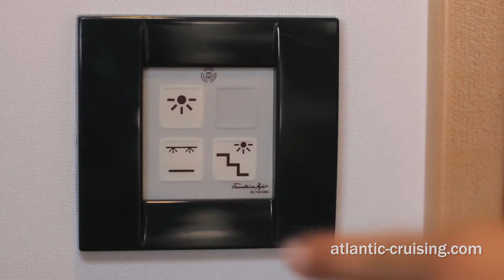Fountaine Pajot Ipanema 58: Presented by Atlantic Cruising Yachts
We are delighted to present you the new Flagship yacht from Fountaine Pajot, the Ipanema 58. She is an elegant, high performance, spacious yacht offering every convenience combined with the flagship trim.

The Ipanema 58 is a yacht on which to enjoy the sea to the fullest, in the greatest of comfort. She has a 270 square foot cockpit in which you can live ‘inside and out’, a forward deck on which there is a modular area for sunbathing, and a Flybridge with two entrances (port and starboard) where there are sunbaths and a protected helm station.

IDEAL LAYOUTS FOR ALL YOUR CRUISING APPLICATIONS:
A classic version with the saloon distributed between the superbly fitted kitchen and saloon spaces, creating a convivial living area.

The Lounge version, with a saloon completely dedicated to relaxation with a real saloon and reception areas. This version has a down galley which totally separate the areas.

SPACIOUS AND BRIGHT CABINS WITH UNMATCHED COMFORT:
We offer two layouts:

Classic Maestro, offers 5 cabins with an innovative owner’s suite.
6 Cabins, with 6 spacious and identical cabins.
the LOUNGE version, offers 4 beautiful cabins with an owner’s suit.